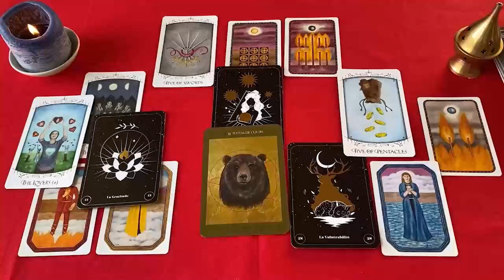SAGITARIO PREPARATE❗️😱 TE ENFRENTAS A ALGO MUY FUERTE 🚨 HOROSCOPO SAGITARIO AMOR AGOSTO 2024